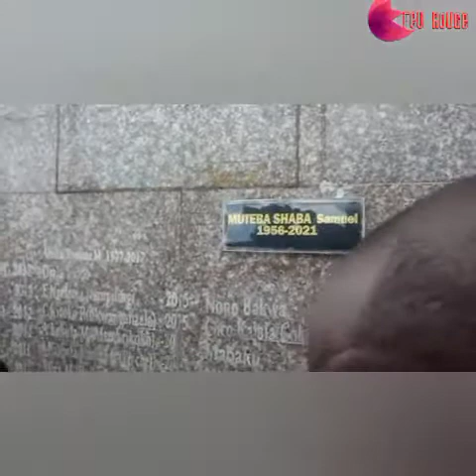BOTALA NINI ELEKAKI NA MATANGA YE MOSCOVITSH